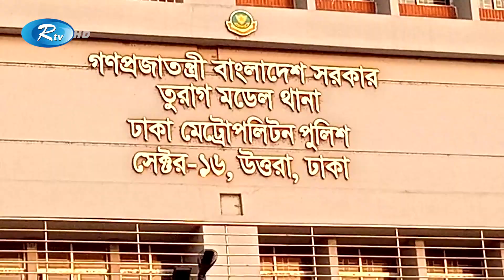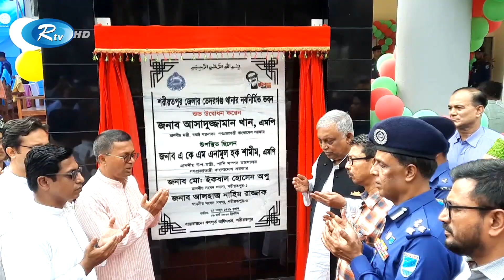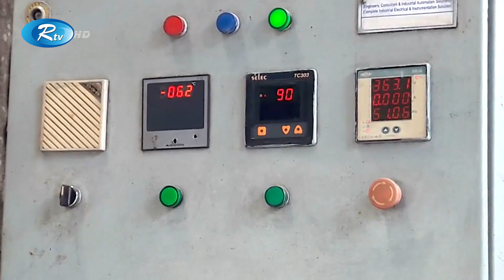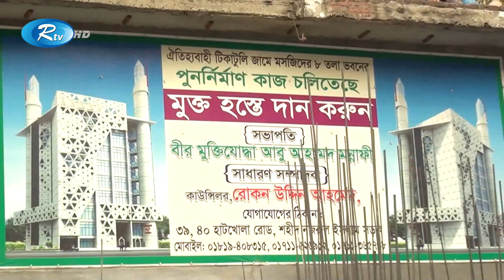Rtv Rater News | রাতের সংবাদ | ০৯ মার্চ , ২০২৩